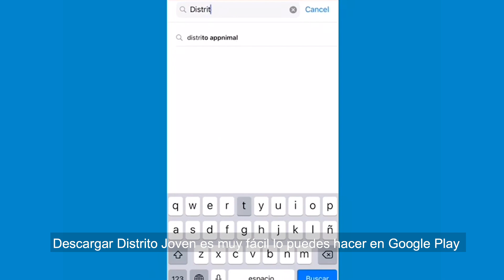¿Cómo descargar la APP de Distrito Joven?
Descargar la aplicación Distrito Joven es muy fácil. Estas a un paso y aquí te contamos cómo lo puedes hacer, Disponible para Android y OIS Más info